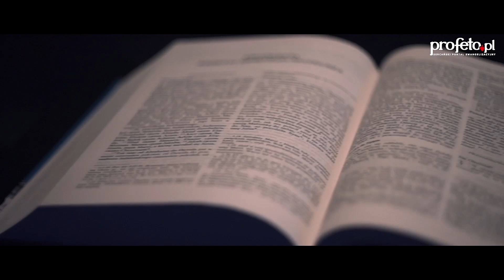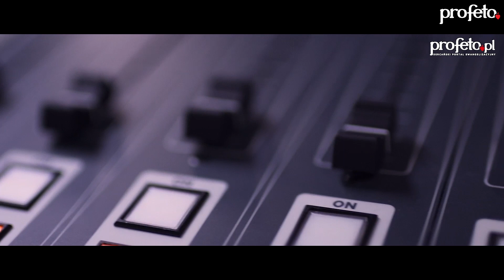Na Fali Słowa, Niedziela Zesłania Ducha Świętego - A, ks. Michał Olszewski SCJ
A Jezus znowu rzekł do nich: «Pokój wam! Jak Ojciec Mnie posłał, tak i Ja was posyłam». Po tych słowach tchnął na nich i powiedział im: «Weźmijcie Ducha Świętego! Którym odpuścicie grzechy, są im odpuszczone, a którym zatrzymacie, są im zatrzymane». J 20,19-23